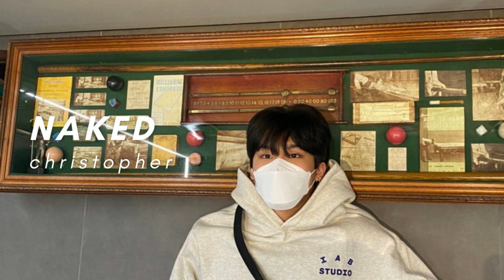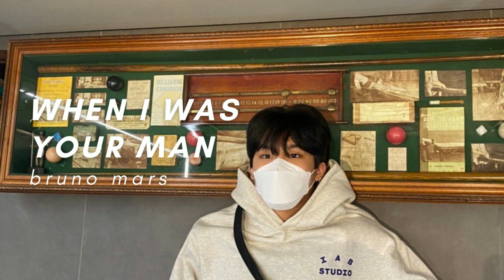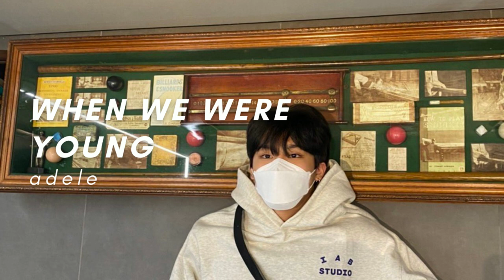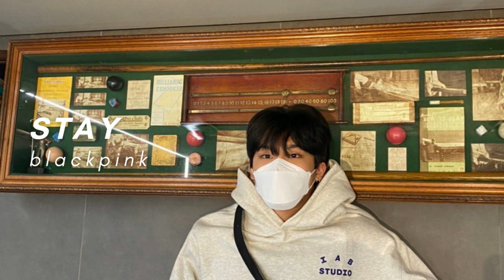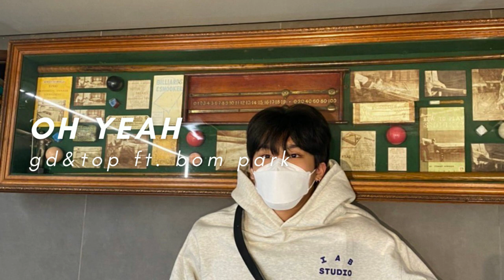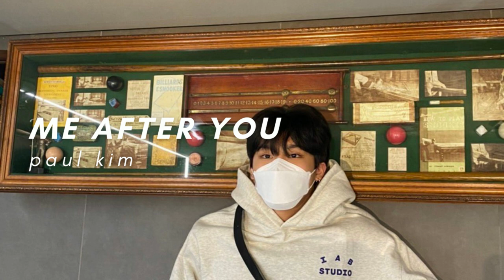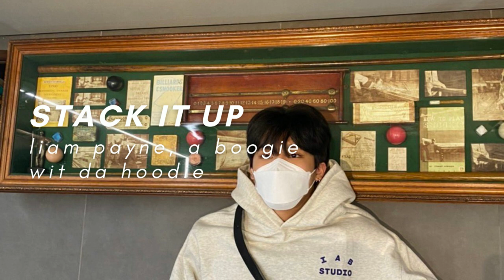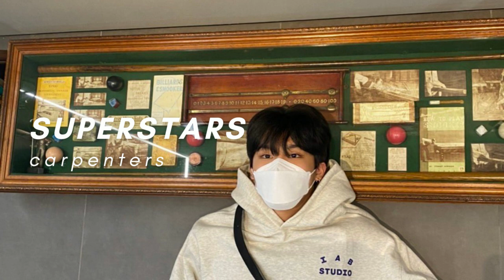park jeongwoo inspired playlist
follow treasure ♡